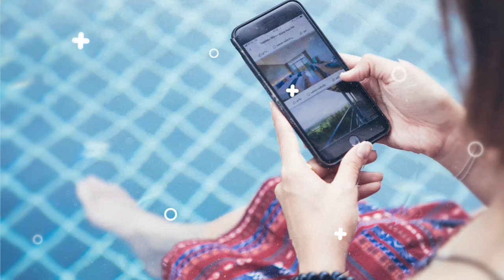Wora Wana Hua Hin Hotel & Convention l paigunmai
โรงแรมเปิดใหม่ มีโซนห้องพักสำหรับคนรักน้องหมาด้วย
-มีสระว่ายน้ำสำหรับสัตว์เลี้ยง
-ห้องพักติดสระว่ายน้ำ
-ใกล้สวนน้ำ Vana Nava
-ใกล้อุทยานราชภักดิ์
-เป็นศูนย์ประชุมขนาดใหญ่
ติดตามรีวิวอื่นๆได้ที่นี่